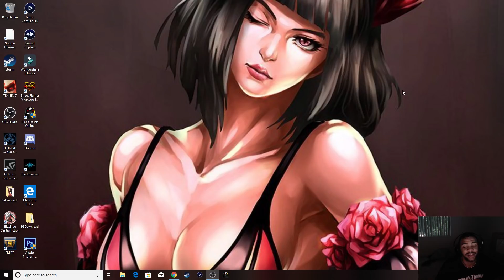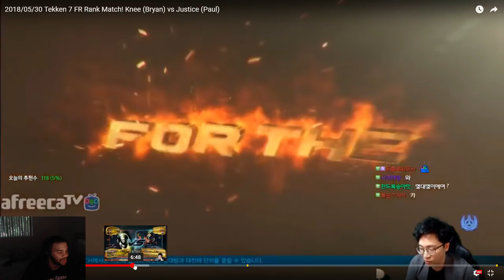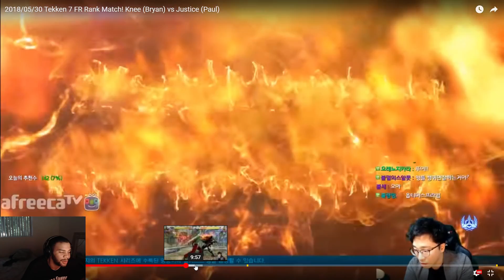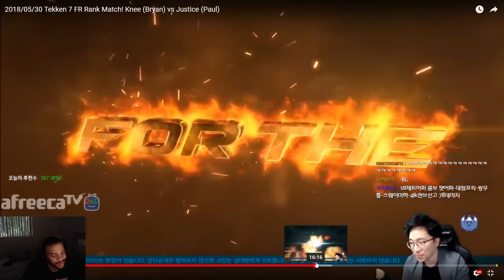Tekken 7- Knee Vs Justice tekken king smackdown!!!!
maaaaaaan im waiting for the knee VS secret fight its my most wanted fight!!!